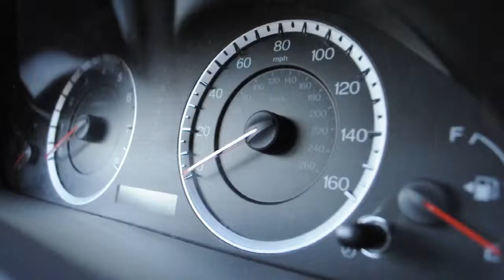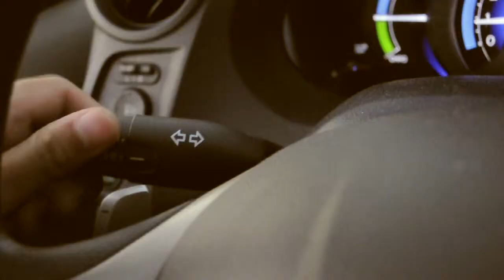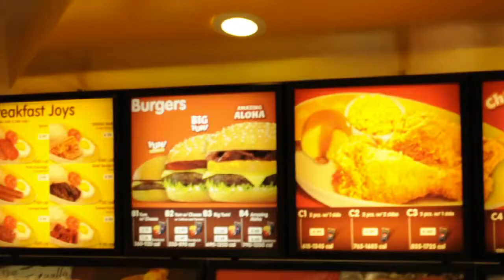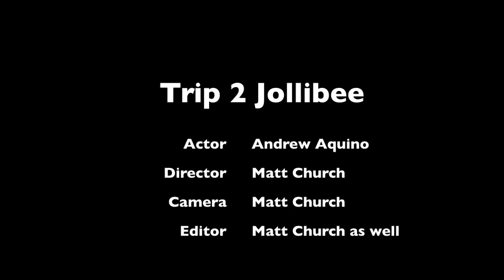Media Arts 103 Project 3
Video I did for a project at GCC for Professor Michael Petros' Film class (Media 103).
This was shot in Eagle Rock, CA. and the song is called Burning by The Whitest Boy Alive. Feel free to like it if you liked it!